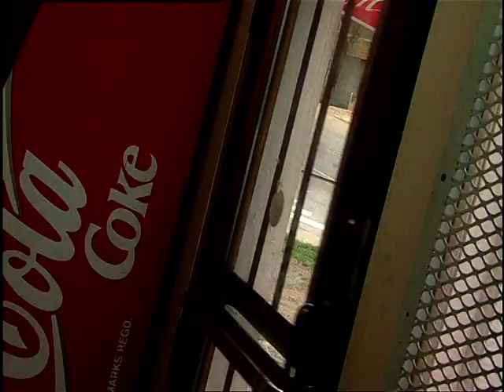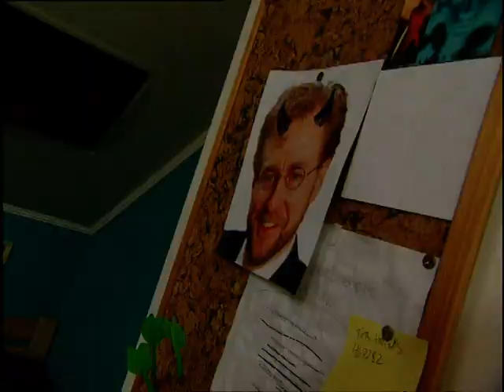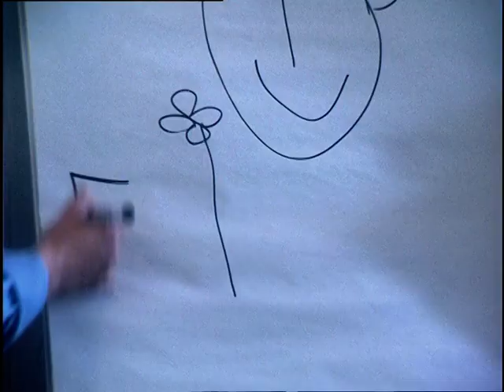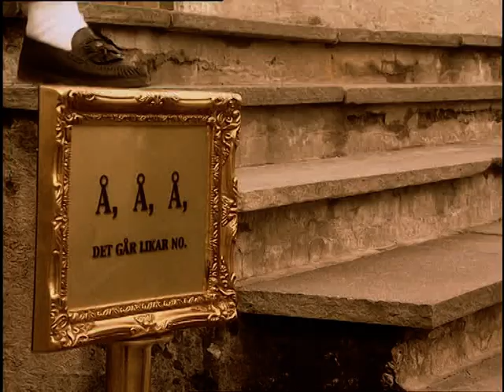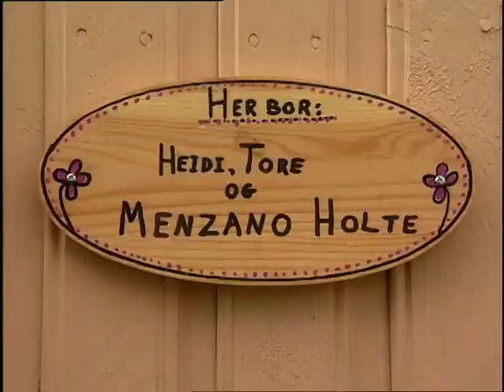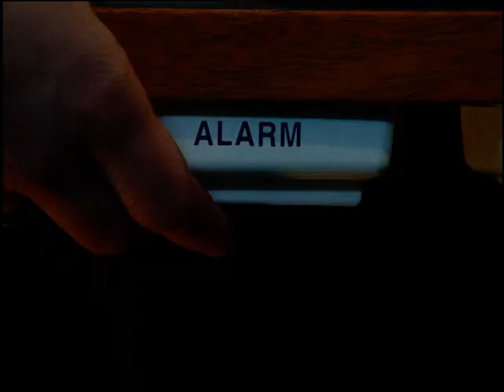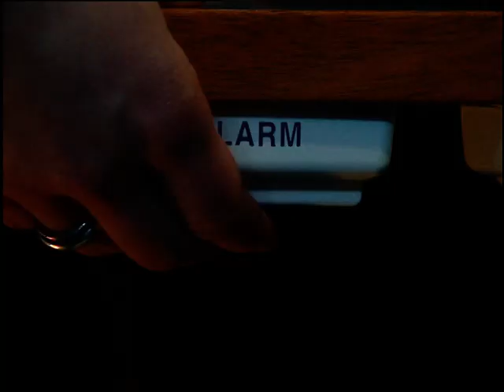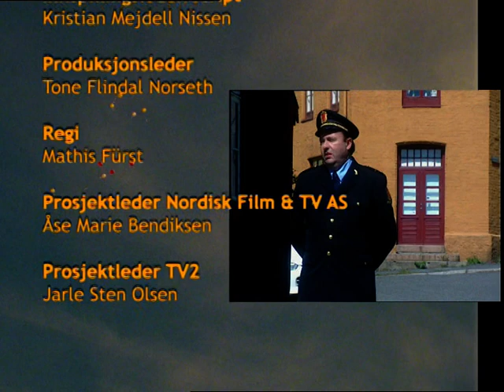Lyckliga Gatan – Episode 1/4 (Norsk)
DVD rip.